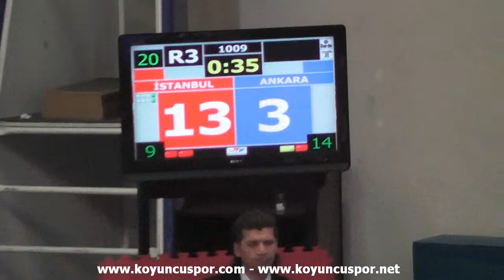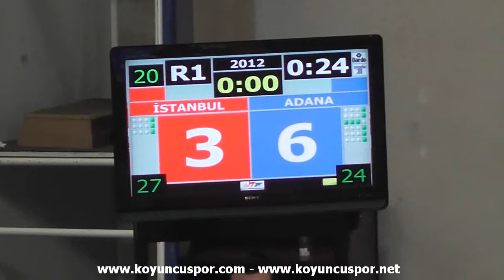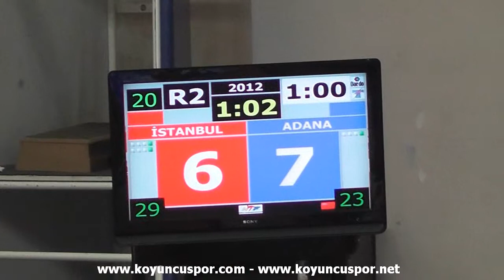46kg Cemile Kumandas vs Aysenur Hanedar (2013 Turkish Senyor TKD Championships)